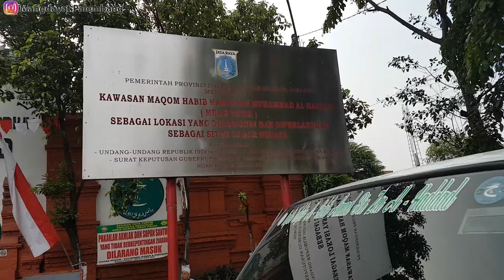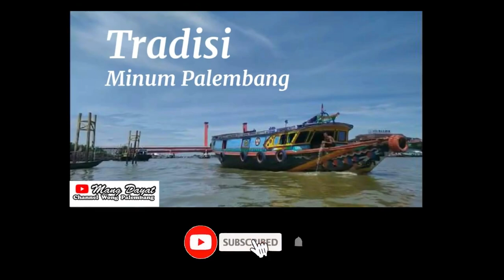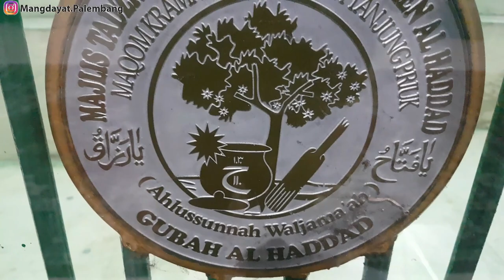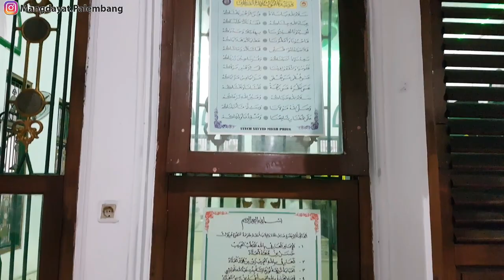Mbah Priuk Ulama Palembang asal muasal nama tanjung priuk- sejarawan kemas ari panji & Dedi Irwanto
Kawasan Tanjung priok Jakarta Utara, mang dayat yakin banyak yang tau tentang kawasan ini, salah satu kawasan sibuk di jakarta, tapi tau dak mang cek bicek kalau namo tanjung priok ini berhubungan dengan salah satu ulama penyebar agama yang berasal dari Palembang, dalam video kali ini mang dayat bersamo para sejaran dari Palembang mendatangi makam mbah priok yang ado di jakarta utara, kito akan membuka cak mano nian sebenernyo cerito muasal tanjung priok ini, karno itu tonton video mang dayat sampe abis, dan jangan lupo, untuk yang belum subsribe tolong di subribe dulu, untuk subsriber mang dayat doakan semoga rezekinyo lancar dan selalu berikan kesehatan Oleh Allah, ok mang cek bicek kito lanjut